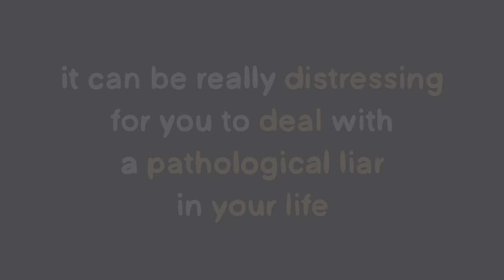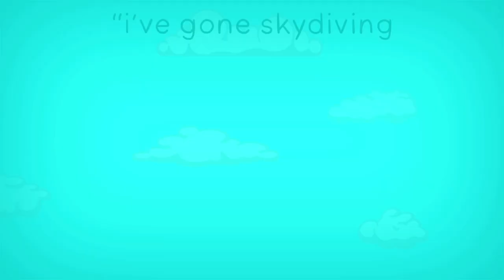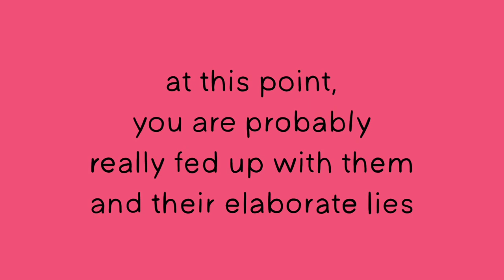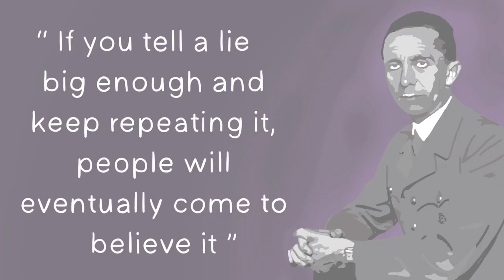How To Spot A Pathological Liar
Have you ever met a pathological liar? A pathological liar is someone who tells lies for no clear benefit to themselves. Although their lies may have no real motivation, it can strain interpersonal relationships with others, especially when the listener realizes the lie. By recognizing signs of a pathological liar, we can better understand the people in our social circle and assess what we’d like to do with this information: to try to help them, or distance ourselves. To help you spot a pathological liar, here are a few signs of a pathological liar that you should look out for.

Speaking of lies, did you know that many of us might be unconsciously lying to ourselves? If you want to learn more, we made a video on the signs you may be lying to yourself without knowing it

Script Editor: Morgan Franz
Script Manager: Kelly Soong
VO: Amanda Silvera